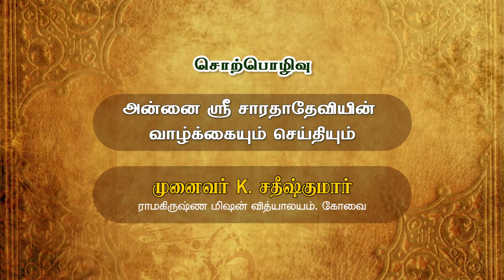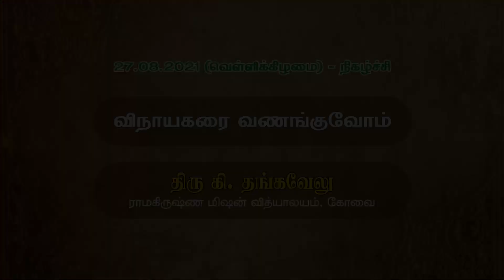அன்னை ஸ்ரீ சாரதாதேவியின் வாழ்க்கையும் செய்தியும்_ முனைவர் K சதீஷ்குமார்_ 25.08.2021